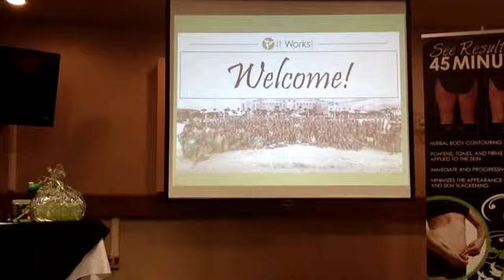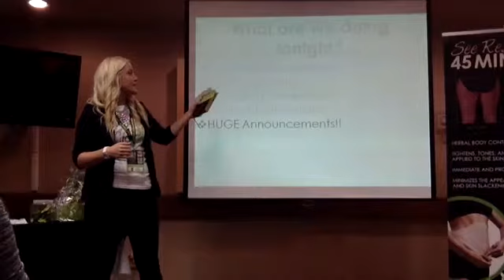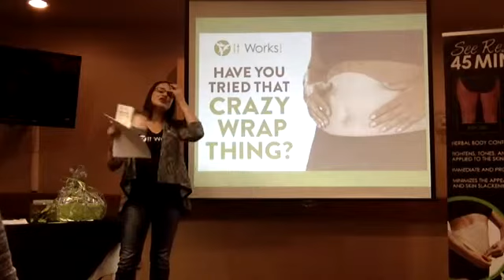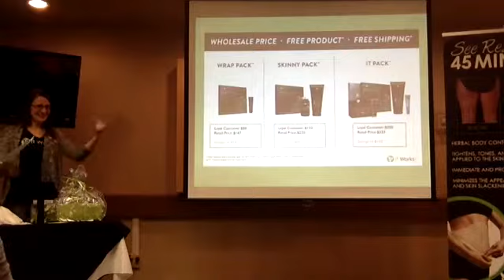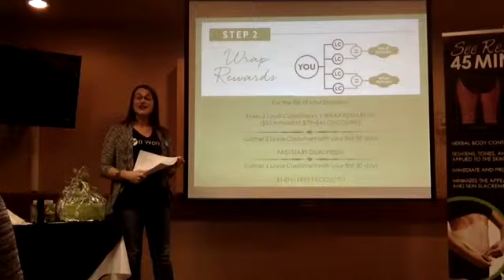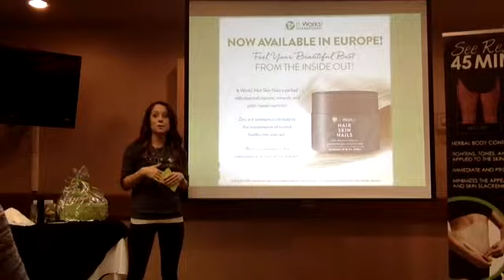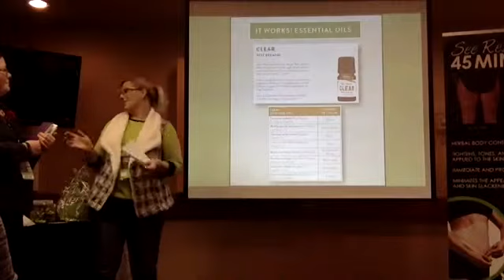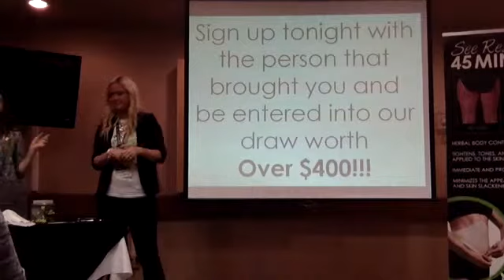It works information